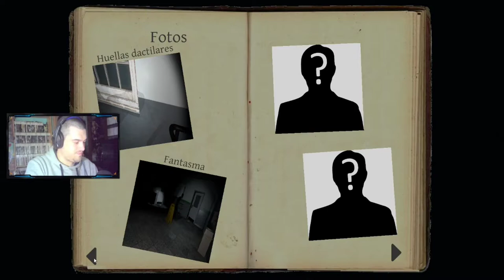2 POLTERGEIST | Phasmophobia #30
Nuevo episodio de Phasmophobia gente, en el que os traigo dos partidas en las que nos tocan 2 poltergeist seguidos